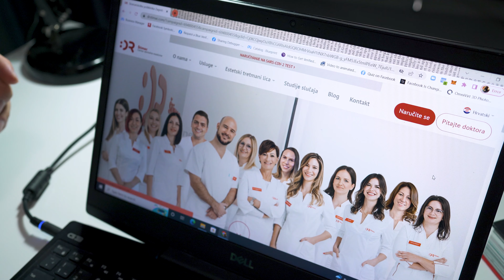Ne guglajte - pitajte stručnjaka - Saša Lozar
Koliko ste se puta uhvatili da pretražujete internet i upisujete simptome koje imate? Koliko često ste dobivali rezultate od kojih vam se ledila krv u žilama? Koliko puta niste uspjeli naći odgovor koji se odnosi baš na vaš slučaj? Vrijeme da je prestanete tražiti odgovore po bespućima interneta - Ne guglajte - pitajte stručnjaka